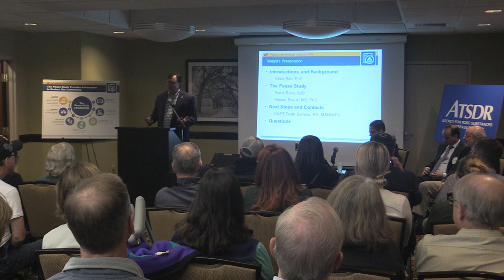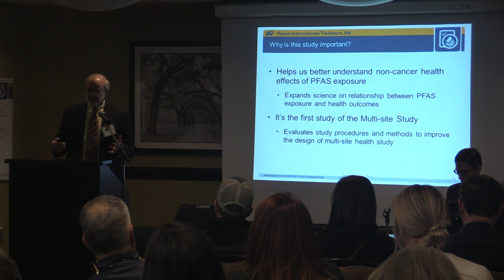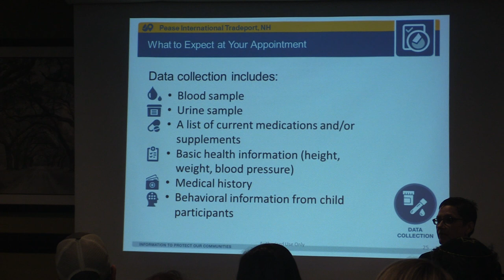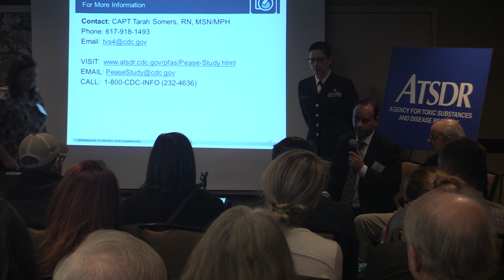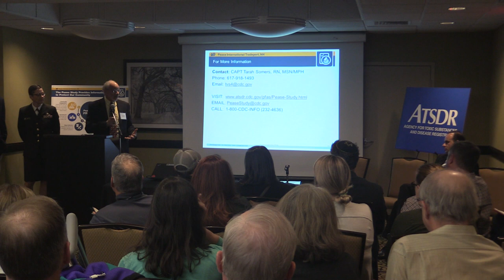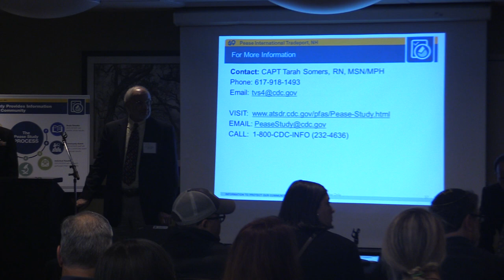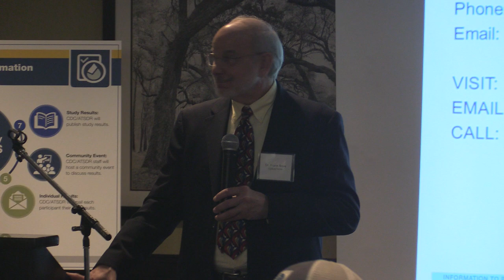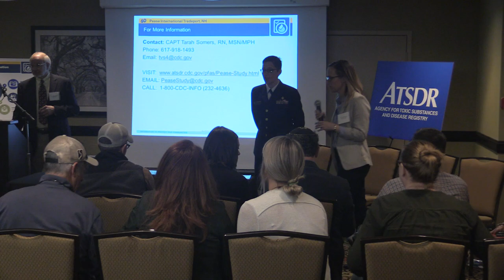Pease Study Community Meeting - PFAS Health Effects 10.24.19